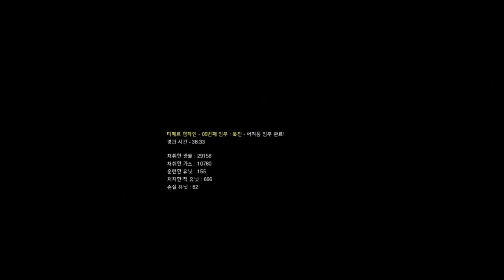3화 가상의 행성 '티페르'에서 벌어지는 일들을 이야기로 담고 있는 유즈맵 - 스타2 티페르 캠페인 (도바킴)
스타2 티페르 캠페인 (도바킴)